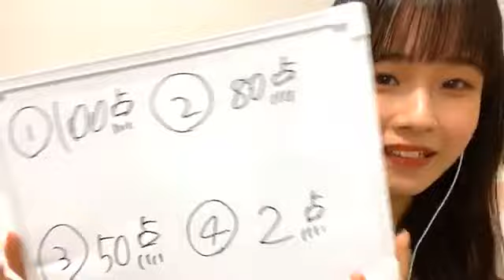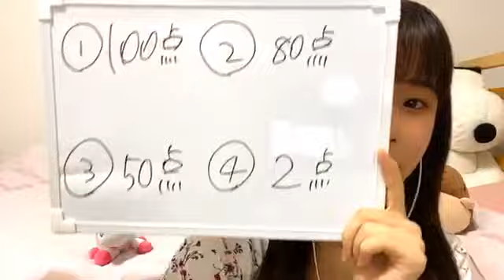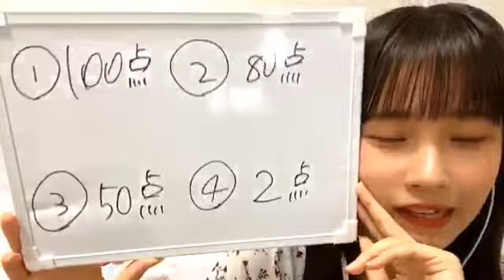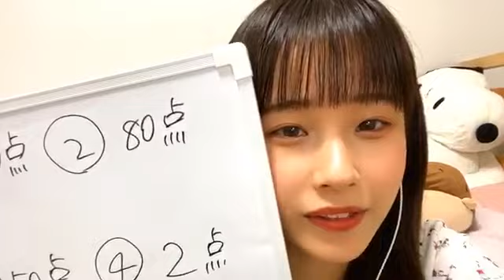2020年06月24日21時02分16秒 西井 美桜（SKE48 研究生）